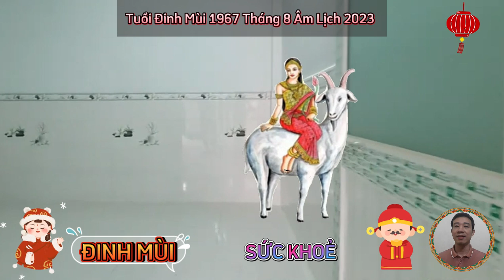☯ Tháng 8 Âm Lịch 2023- ĐINH MÙI 1967, Được Lộc Bề Trên, Cực may, Cực đỏ, Trúng Số Độc Đắc, Giàu To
đầu tiên, xét trên phương diện sự nghiệp, tuổi đinh mùi trong tháng 8 âm lịch năm quý mão 2023.
 có thể thấy rằng, con đường sự nghiệp của người tuổi đinh mùi đang phát triển khá hanh thông trong tháng này, nhờ có quan đới nâng đỡ, bạn thậm chí còn có cơ hội được cân nhắc lên vị trí cao hơn, xứng đáng với năng lực của mình, tất nhiên để gặt .
xét trên phương diện tài lộc, tháng 8 âm lịch tuổi đinh mùi.
 vận trình tài lộc của người tuổi đinh mùi đang có những bước tiến khá vững vàng, dù có thể là bạn sẽ không thu được tiền về đầy túi ngay trong tháng này, tuy nhiên hãy tin rằng, những gì bạn bỏ ra là vô cùng xứng đáng, cứ chăm chỉ rồi bạn sẽ có một mức sống dư giã trong tương lai.
xét về phương diện tình cảm, gia đạo, tuổi đinh mùi trong tháng 8 âm lịch năm 2023.
 dưới tác động của ngũ hành tương sinh, người còn độc thân có thể nhận thấy xung quanh mình bỗng xuất hiện rất nhiều đối tượng khá triển vọng, thậm chí bản mệnh không cần phải quá nhiệt tình trong việc làm quen, cũng có người chủ động tới làm .
cuối cùng là phương duyệt sức khỏe, của tuổi đinh mùi tháng 8 âm lịch năm 2023.
 tử vi tháng 8 tuổi đinh mùi về phương diện sức khỏe, thể trạng khá ổn định, tuy nhiên lại sinh xuất cho chi tháng nên cơ thể suy nhược, hay cảm thấy mệt mỏi uể oải, ăn uống không ngon miệng, bạn có thể bị ốm vặt, mắc các chứng cảm cúm thông thường do thiên nguyệt hung tinh ảnh hưởng. tuy nhiên, đây chỉ là những triệu chứng mang tính chất tạm thời, chỉ cần bạn nghỉ ngơi đầy đủ, ăn uống điều độ là những triệu chứng khó chịu này sẽ biến mất.